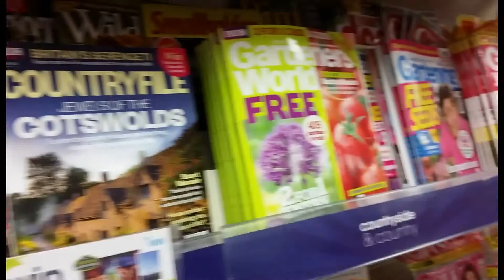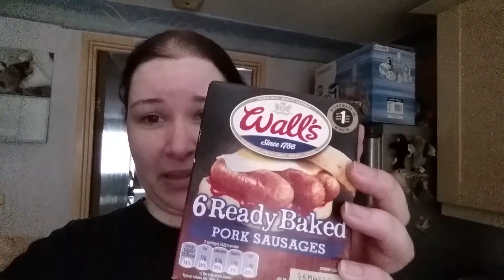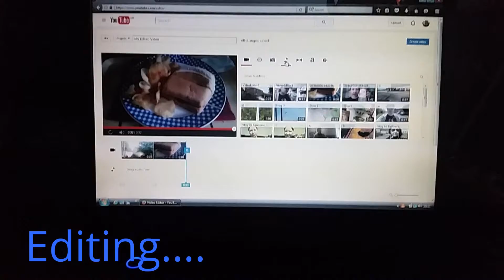Vlog 71 Birds, Flowers, Friends & Food.